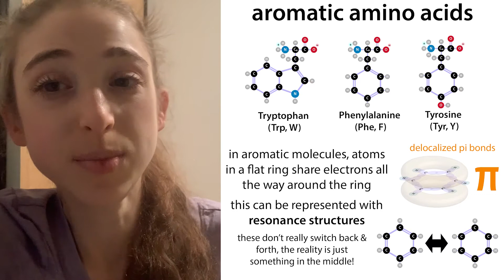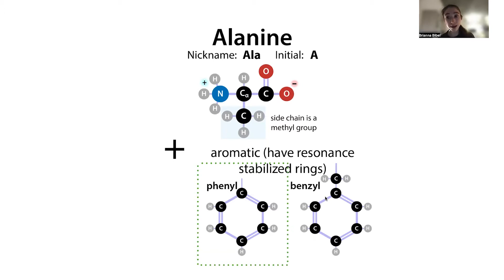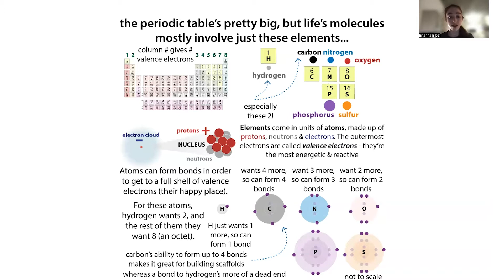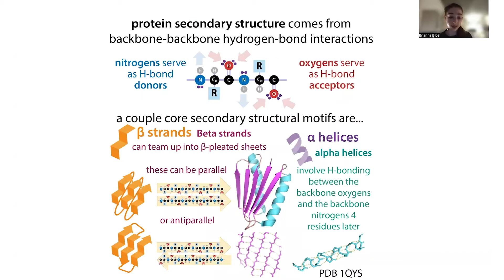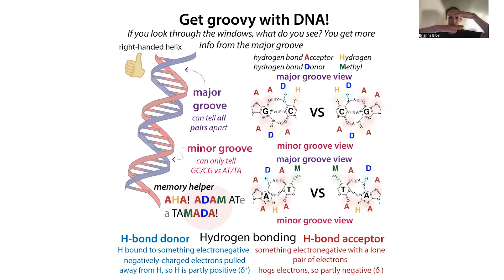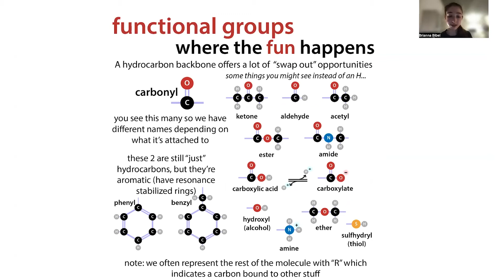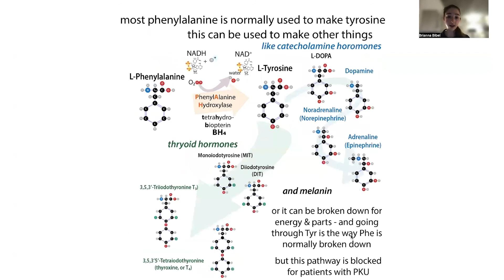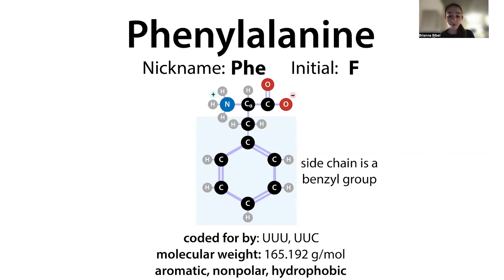Aromatic amino acids, resonance/electron delocalization, and phenylalanine biochemistry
If you liked it then you shoulda put benzene on it! Add a methylene linker and you get the phenomenal PHENYLALANINE. My idea of romantic is AROMATIC! A picture says 1000 words, but sometimes a single snapshot can’t suffice. This is the case w/RESONANCE structures, as we’ll see with today’s amino acid, PHENYLALANINE (Phe, F). yeah, P was taken by proline so Phe gets F… I know, what the F, right?

It’s Day 7 of 20DaysOfAminoAcids - the bumbling biochemist’s version of an advent calendar. Amino acids are the building blocks of proteins. There are 20 (common) genetically-specified ones, each with a generic backbone with to allow for linking up through peptide bonds to form chains (polypeptides) that fold up into functional proteins, as well as unique side chains (aka “R groups” that stick off like charms from a charm bracelet). Each day I’m going to bring you the story of one of these “charms” - what we know about it and how we know about it, where it comes from, where it goes, and outstanding questions nobody knows.

but the basic overview is

amino acids have generic “amino” (NH₃⁺/NH₂) & “carboxyl” (COOH/COO⁻) groups that let them link up together through peptide bonds (N links to C, H₂O lost, and the remaining “residual” parts are called residues). The reason for the “2 options” in parentheses is that these groups’ protonation state (how many protons (H⁺ ) they have) depends on the pH (which is a measure of how many free H⁺ are around to take).

Those generic parts are attached to a central “alpha carbon” (Ca), which is also attached to one of 20 unique side chains (“R groups”) which have different properties (big, small, hydrophilic (water-loving), hydrophobic (water-avoided), etc.) & proteins have different combos of them, so the proteins have different properties. And we can get a better appreciation and understanding of proteins if we look at those letters. So, today let’s look at phenylalanine

We’ll get into the details more, so don’t worry if the terms sound jargon-y at this point, but here’s an overview of what we’re dealing with… Phenylalanine is AROMATIC. The term “aromatic” initially referred to the odors of these types of compound, but that’s not what makes aromatic molecules (aka arenes) special. What really makes them special is that they have a ring (actually a polygon) structure in which the ring’s carbons all share electrons (e⁻) through “charge delocalization” leading to “resonance stabilization” - basically, atoms bond through sharing electrons. And the ring’s corner C’s have extra so they donate their “extra” to a communal stock that they share. That makes them happy. And helps them interact with other things. But it requires them to live in a plane. So you end up with a flat circular molecule with electrons spread out like a donut above and below it.

Phe’s aromatic part is based off of a BENZENE ring, which is the simplest aromatic hydrocarbon, consisting of 6C & 6H (thus having the formula C₆H₆). Legend has it that the idea of benzene’s structure came to German chemist August Kekule in a dream about a snake biting its own tail. But there are multiple versions of this tale and some scientists say that Kekule wasn’t first to think of it, but I’m staying out of all that…

Anyways, in less-disputed history, benzene gets its name from gum benzoin, which has been used in medicines. cosmetics, and fragrances since apothecary times. Benzoin comes from Arabic for “incense of Java.” When benzene is attached to something else (i.e. serving as a “functional group”) we call it a “phenyl” (from the French for the Greek for “shining” cuz it was found in byproducts of refining gases for lighting) & Phe without benzene would be the amino acid alanine (the R group of Ala’s just a methyl) so we get the name phenylalanine. Sorry there’s no cool story here, but sometimes it’s a relief when names are descriptive! Although somewhat confusingly, “benzyl” refers to whole thing (methyl+benzene) not just benzene (which is “phenyl”).